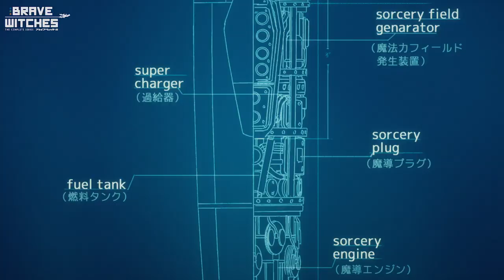Brave Witches Complete Series DVD / Blu-Ray Combo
The War on Pants Continues! Brave Witches complete series DVD / Blu-Ray combo is available now!